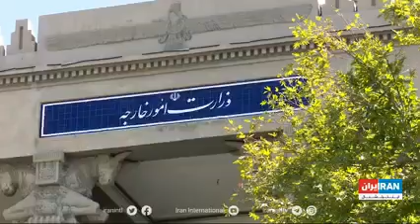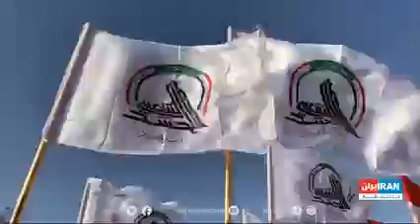حذف سپاه پاسداران جمهوری اسلامی از لیست سازمان های تروریستی آمریکا ! توافق شوم سپاه و بایدن!!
عقب‌نشینی خامنه‌ای؛ تن دادن به برجام ۲ قبل از احیای برجام؟
کاخ سفید احتمال خروج سپاه از لیست سازمان‌های تروریستی را رد نکرد. قرار است در ازای این اقدام، ایران با آمریکا درباره فعالیت‌هایش در منطقه مذاکره کند. به نظر می‌رسد خامنه‌ای که زمانی از طرح ایده برجام دو انتقاد کرده بود، حالا پذیرفته که به آن تن بدهد.